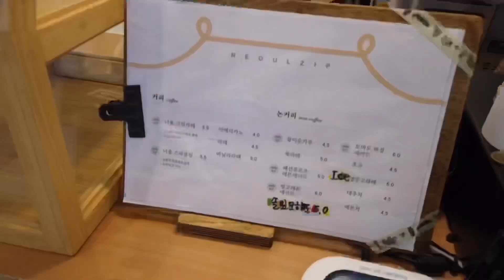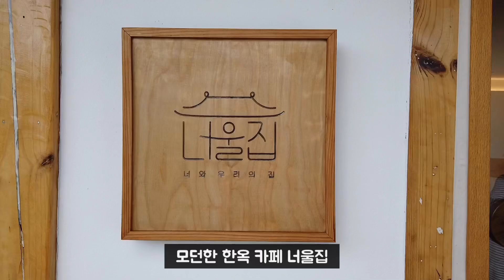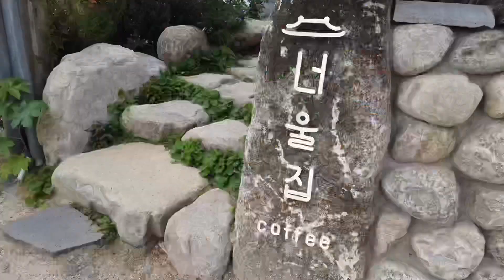냠냠투어 l 속초 한옥 카페 너울집☕️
속초에 인싸들이 간다는 한옥 카페가 있다길래 가봤습니다~😉

Movie by Osmo Pocket